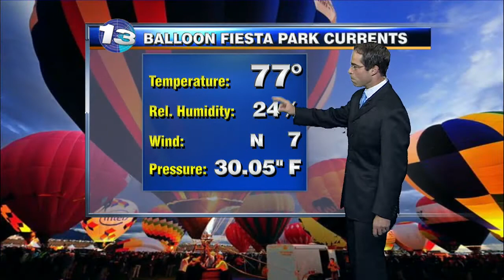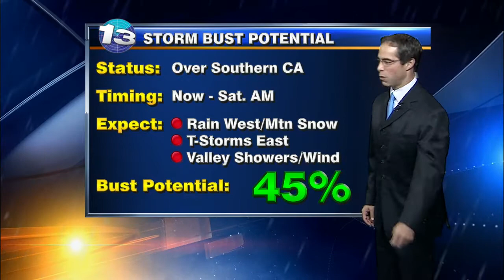Mark's 5:30 Forecast